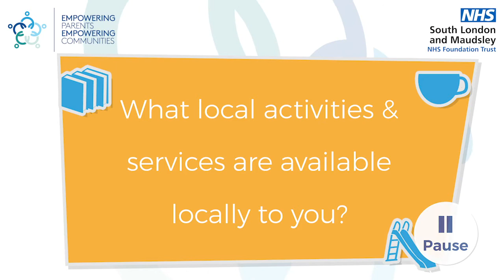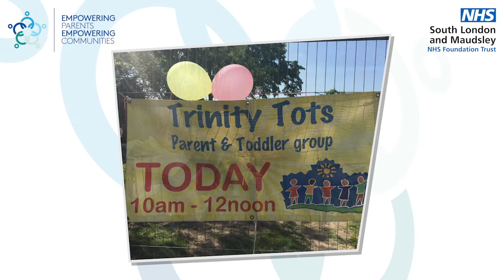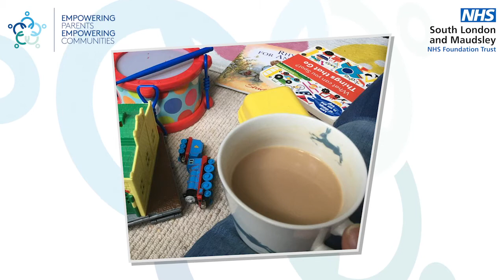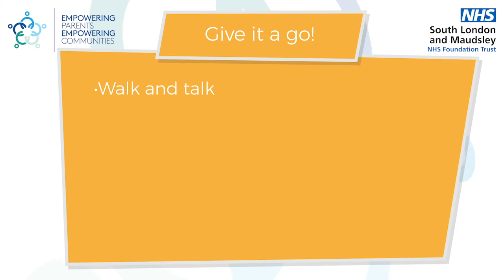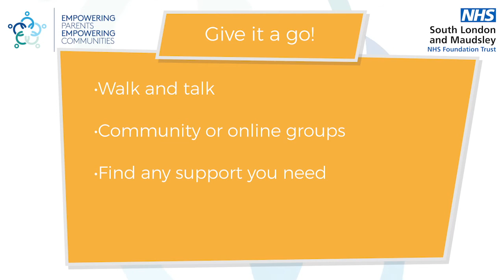Next steps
Video 16/16 from our Baby and Us series.
Made by the NHS, powered by parents.

In our final video from the Baby and Us series, we discuss the support that might be available in your local community and online. Be guided through this by real parents who share their own stories and learn some tips and tricks for being a parent with a new baby.

All of our videos give tips for parenting, feeding, routines, understanding your baby, what does crying mean, helping your own wellbeing and increasing your confidence as a parent.

This NHS Centre develops, provides and disseminates evidence-based support for parents in the UK and internationally. All of our content is developed by parents, for parents.

We have plenty more videos and resources coming soon.

We provide leading parenting programmes including:
Empowering Parents Empowering Communities: One of the UK most effective parent-led parenting programmes. EPEC has programmes available for parents of children/adolescents from 0-16 years, plus specialist programmes for parents of children affected by autism, ADHD, parental conflict and parents with mental health difficulties.